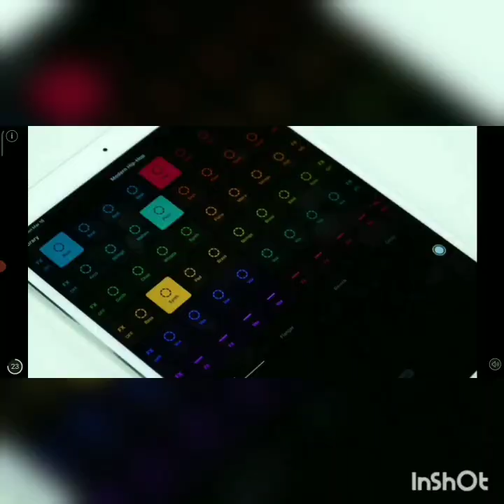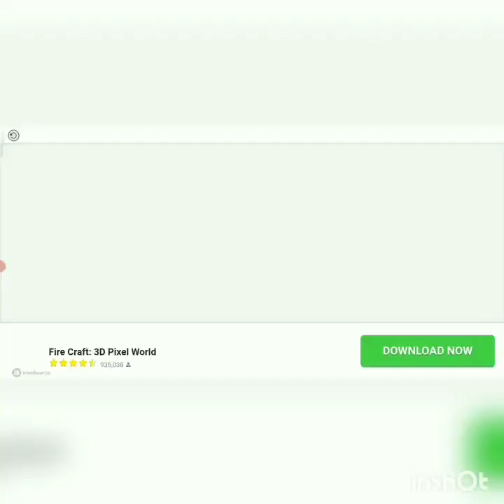playing zombie catchers and unlocking beach 🏖🏖🏖🏖🏖